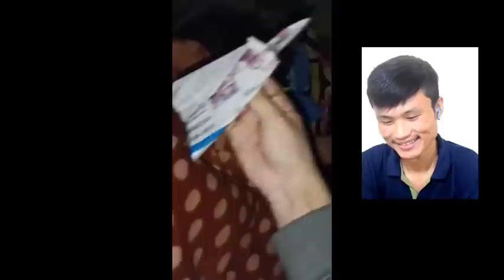Sabach Beta😂After A Long Time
Pubg Id :
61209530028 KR